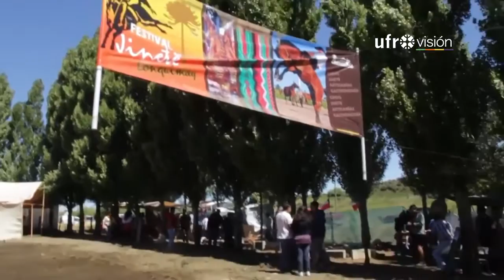1ra Fiesta de la Montaña a solo 5 km de Lonquimay - Ufrovisión